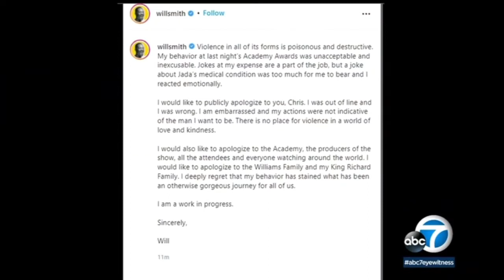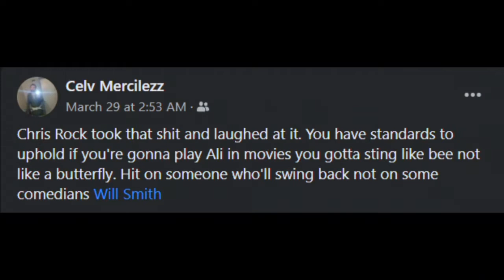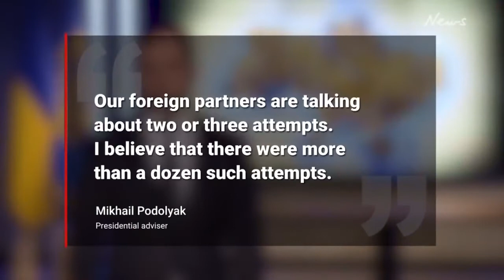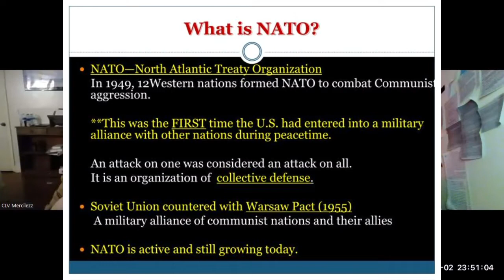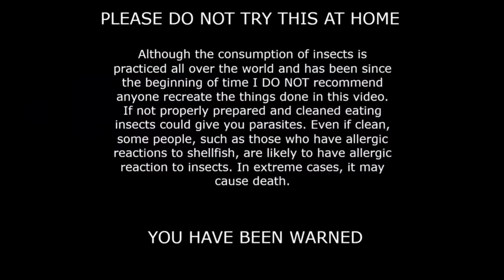CLV Mercilezz on Mega Moe's Podcast #1: Will Smith, Ukraine-Russia War, Positive Messages and More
0:02:13 - Will Smith Oscars Incident
0:09:31 - Will Smith's Wife Cheated on Him
0:16:20 - My Challenge to Will Smith
0:32:13 - Putin's Treasonous Soldiers and Officials
0:38:48 - Putin Steals Superbowl Ring
0:42:53 - Russia's Fear Tactics
0:46:31 - NATO
0:51:19 - Threats of Nuclear Warfare/World War 3
0:56:42 - Ukraine Release Violent Prisoners to Help Fight
0:59:49 - Ukraine Soldiers Arm Civilians for Urban Warfare
1:13:04 - Your Image
1:13:46 - Lil Nas X
1:21:43 - TFC 2
1:27:25 - Embarrassing White People
1:29:53 - Racism
1:38:58 - Story of Being Homeless and Deported
1:55:22 - 1:55:34 Momentary Laugh Break Cabrones!
1:56:58 - Positive Message